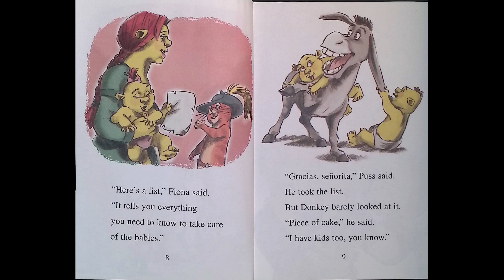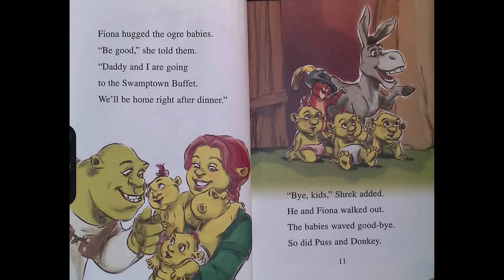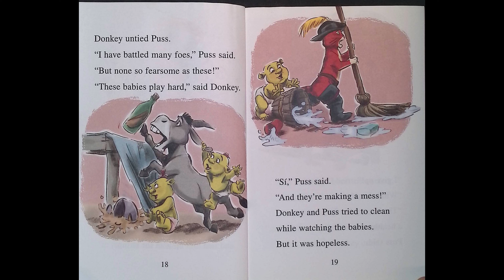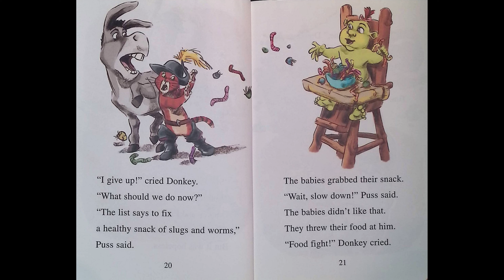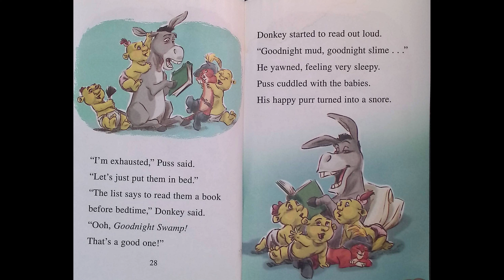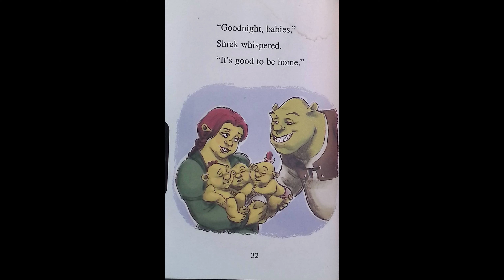Shrek triple the trouble